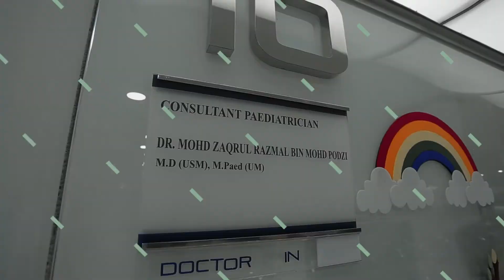Bantu mereka untuk membantu anda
Kepentingan Membantu Mereka Yang Memerlukan Bantuan

Nama Akaun: KASIH HOLDINGS SDN BHD
Nama Bank : RHB BANK BERHAD
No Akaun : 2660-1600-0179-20